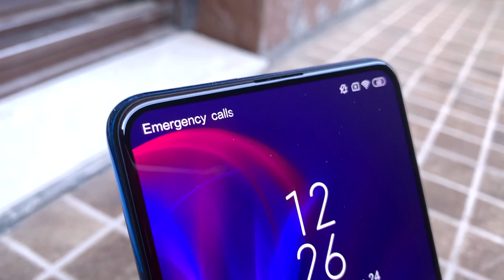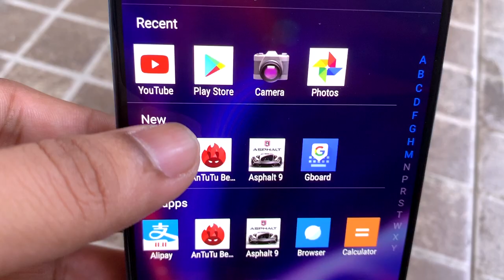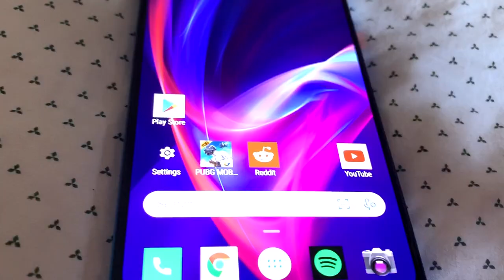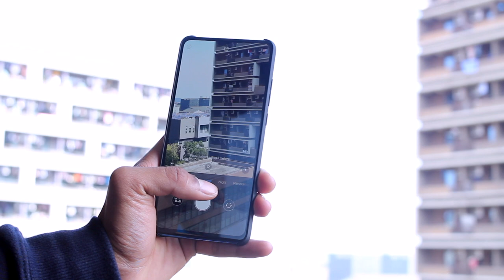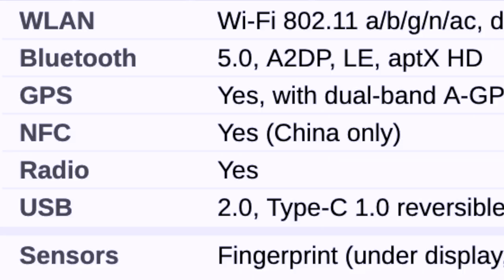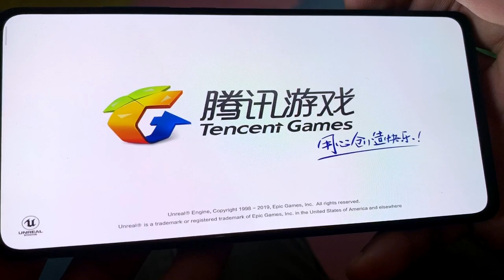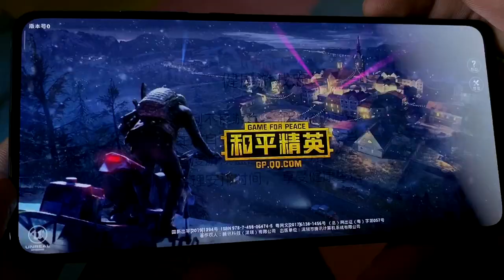Xiaomi Redmi K20Pro Bangla Review and Price in China